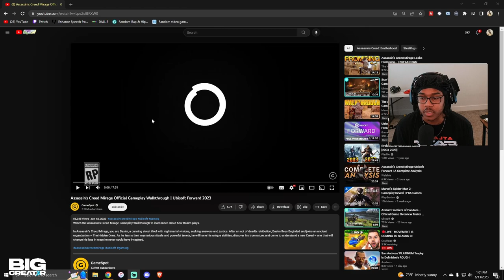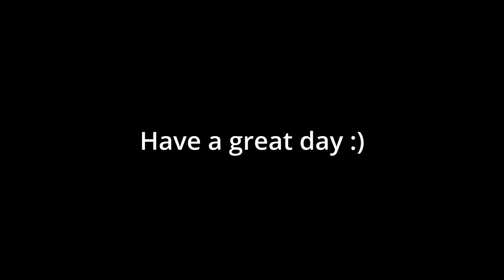New Assassins Creed Mirage Gameplay looks promising